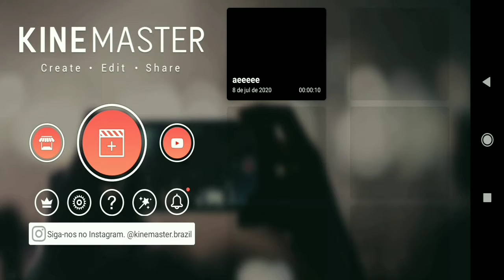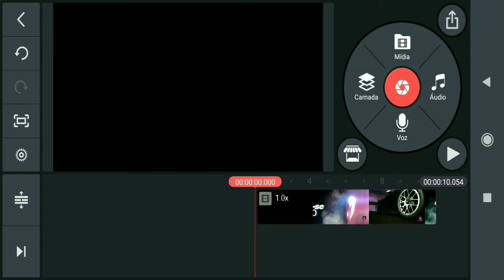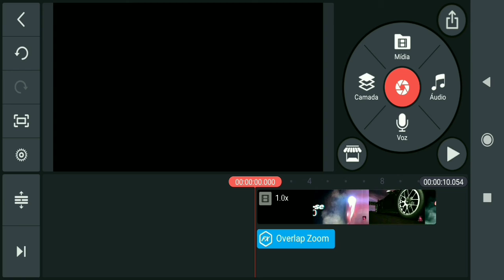Como ser Premium no kinemaster (app com mod)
App